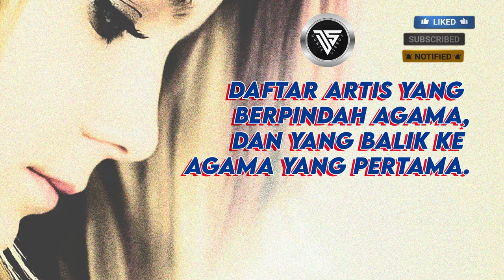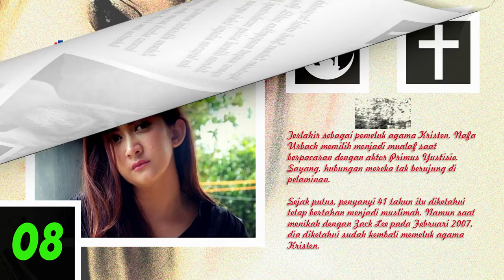Urutan Artis yang Berpindah Agama, Bahkan ada Mantan Istri Ustadz.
Selamat Datang Di Dunia Sierux Channel.